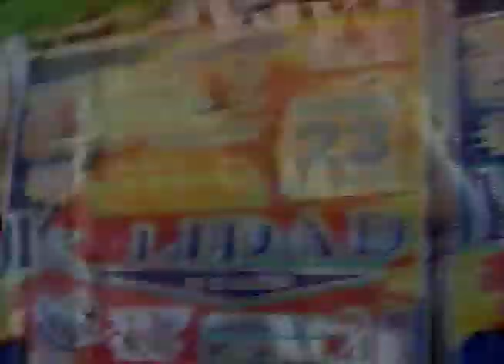Coming Together.mov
Visual representation on the flirting, pre and intercourse momentum sorrounding a woman and a man, after having chosen one between many pretenders.

Loaded by Harriet Payer Anderss / Jorge Esquivelzeta